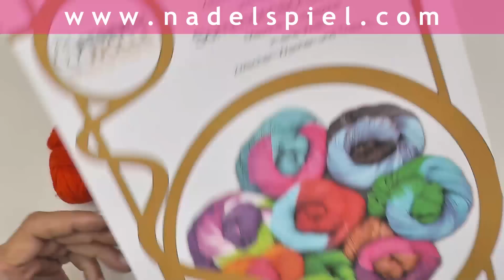nadelspiel Sockenkalender * 2 Socken gleichzeitig stricken * Teil 1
* Diese Videoserie zeigt Dir, wie man 2 Socken gleichzeitig mit 2 Rundstricknadeln arbeitet. Im ersten Video, die ergonomische Spitze...